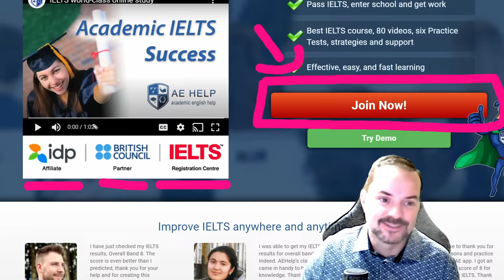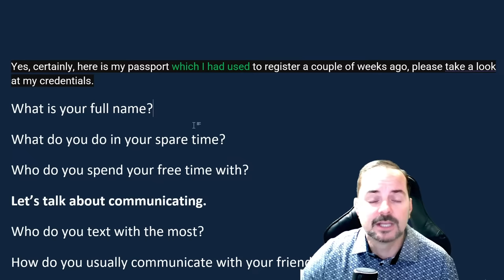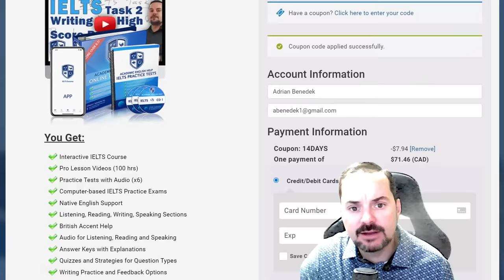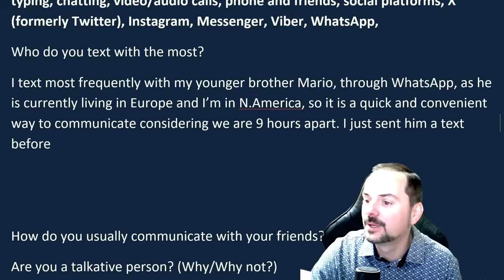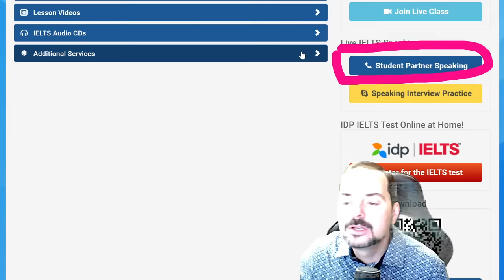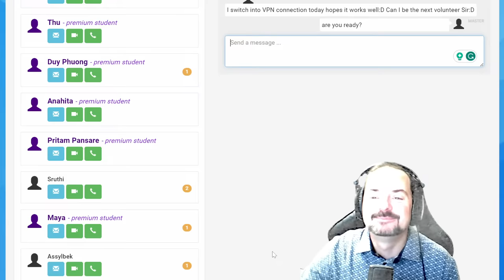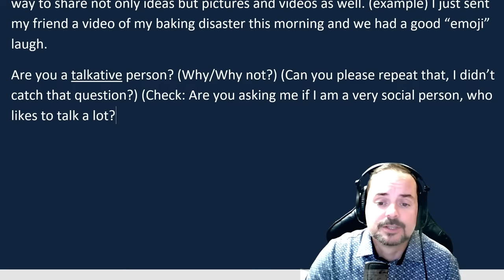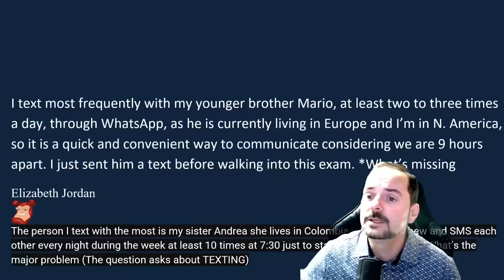IELTS Live Class - Speaking Part 1 about Communication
May I see your passport?
What do you do in your spare time?
Who do you spend your free time with?
Let’s talk about communicating.
Who do you text with the most?
How do you usually communicate with your friends?
Are you a talkative person? (Why/Why not?)
When is it difficult for you to talk to others?
Have the way people communicated these days changed compared to a generation before?
If you could improve communication technology, what might you do?

Get all of our IELTS speaking videos This video is an IELTS speaking section interview questions, answers, and strategies. This playlist teaches essential techniques for IELTS speaking interviews. This video is part of a series that instructs the steps necessary to achieve a high score, between 7 and 9, on the IELTS question. This series will teach you the skills that will help you to be successful, and confident, and reach success on these questions during the speaking interview. Follow the instructions carefully and make sure to practice. It is essential to practice a lot to give full-sentence answers that reflect the grammar structure of the questions. Strategies will help with fluent language, natural language, and complex language. Enjoy. Follow us now on Twitter @aehelp